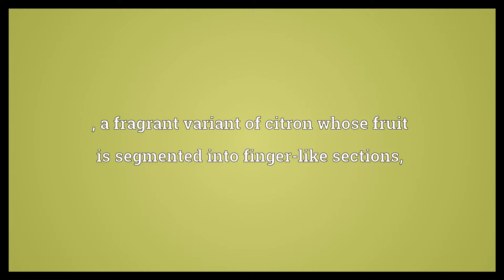Buddha's hand Meaning